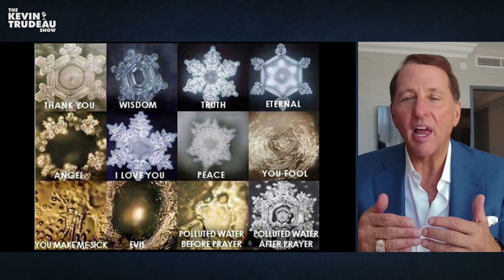Surround Yourself with Positive Words for Unlimited Power | TKTS Clips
In this clip from The Kevin Trudeau Show, Kevin explains the power of positive words.

Kevin Trudeau is one of the most-read authors of all time.  His books have all been best sellers and have sold over 30 million copies globally.  Kevin's most controversial book, Natural Cures They Don’t Want You to Know About, was number 1 on the New York Times best sellers list for 26 weeks in a row, becoming the best-selling health book of all time.

Kevin is also a philanthropist, entrepreneur, and mass communications expert – as well as a consumer, natural health, and free speech advocate.

Want more of Kevin uncensored? Old episodes are on Rumble because they have been censored on YouTube.

Join Kevin’s Partner Program for private monthly Q&As live-streamed and instant access to all previous recordings.

For the secret training that Kevin received in the ‘Brotherhood’ become a Member in the Global Information Network

Learn more about the ‘Your Wish Is Your Command’ course

To find Kevin’s newest book series ‘Nuggets of Gold’